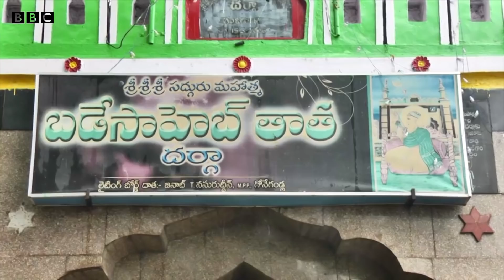Free Milk : ఆయన మాటతో కర్నూలు జిల్లాలో ఆ ఊరిలో నేటికీ పాలు ఫ్రీగా ఇస్తారు తప్ప, అమ్మరు | BBC Telugu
కర్నూలు జిల్లా గోనెగండ్ల మండలంలోని గంజిహళ్లి గ్రామంలో కొన్ని వందల ఏళ్లుగా పాలు మాత్రం అమ్మరు. ఆ గ్రామంలో ఎవరికి పాలు కావాలన్నా ఉచితంగా ఇస్తారు తప్ప.. వాటికి ఒక్క రూపాయి కూడా తీసుకోరు. ఇంతకీ ఆ ఊరిలో పాలు ఎందుకు అమ్మరో మీరే చూడండి.